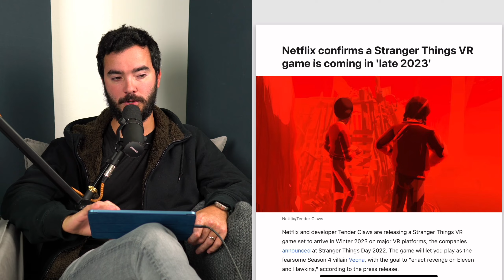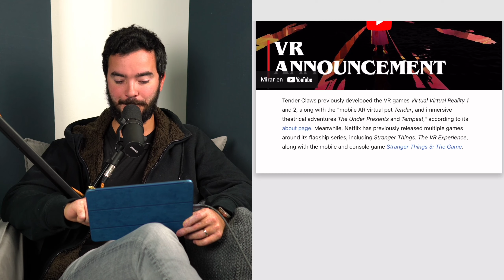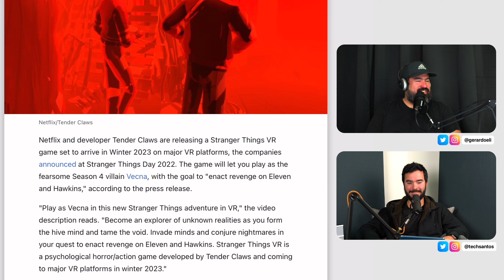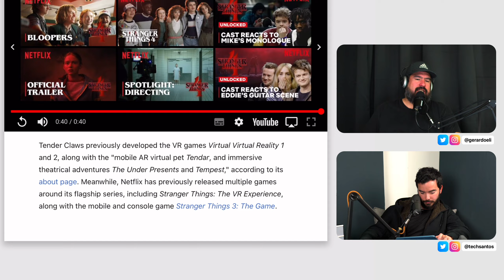NO vas a creer esto de Netflix!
TNT103

Sígueme!